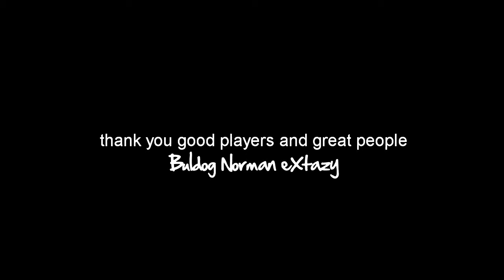cod4 / norman movie by paralen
Zdravím.Přináším vám mé první cod4 movie a také první zkušenosti z efekty a přechody.O intro a fragy se mi postaral norman , kterému děkuji a zároven se mu chci omluvit , že jsem tam nedodělal přesně tak jak chtěl.Jinak video jsem dělal asi 20 hodin když počítám frapsování,edit a render někdy jsem to frapsoval i víckrát.Zároven je to mé první movie , které přesáhlo délku 15 sekund :D:D.Všechny rady , připomínky co zlepšit atd NAPIŠTE ZŘETELNĚ!DĚKUJI!DOPORUČUJI STÁHNOUT FULL.Hlavně bych chtěl poděkovat normanovi ,boldogovi a eXtazymu .Hudbu a programy máte též vypsané na konci .Tak snad už ad se vám líbí . (:--D)